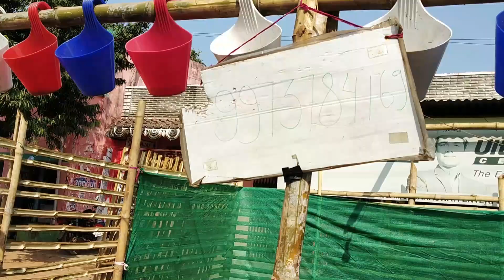Visit to Plant Nursery | Fruits Plant Nursery Visit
About this video :
Hi Guys
I Visited this nursery shop and I found lots of collection of flowering plants, fruit plants and indoor and outdoor plants. This shop plant prices are very reasonable. I am showing all the nursery shop plants.
If you like plant in this nursery shop and want to buy. Visit the nursery shop at given address:
Address : Harina Gomoh Road, Near Laxmi Cloth House Baghmara Dhanbad Jharkhand

Nursery tree
Nursery flowers plants
Nursery visit video
nursery plant in baghmara dhanbad jharkhand
rose lower nursery
rose nursery visit
nursery plant in jharkhand
nursery plant in harina baghmara
nursery plant in baghmara

Thanks